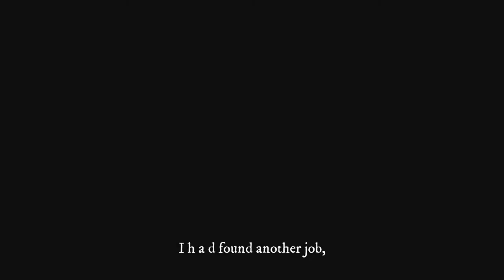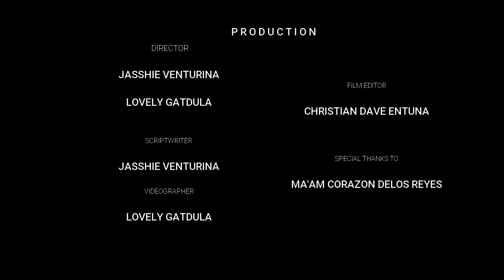SUNSET Paz Latorena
SUNSET by Paz Latorena
Performed by Baliuag University students